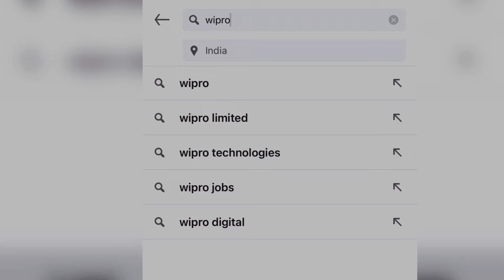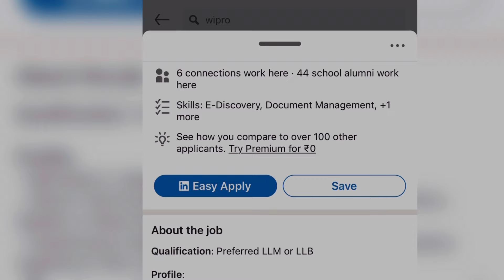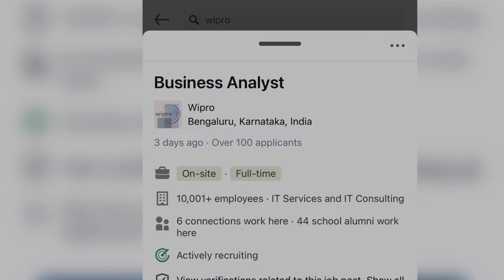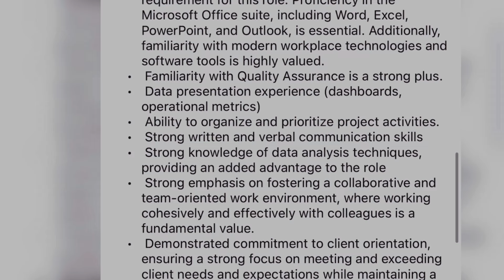Data Analyst/ Business Analyst BULK HIRING by Wipro ( Fresher or Experience) | 8+ Lpa jobs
Calling all Data Analysts and Business Analysts! Wipro is hiring for multiple positions starting at a salary of 8+ LPA. Whether you're a fresher or have experience, apply now for this exciting opportunity! Don't miss out on your chance to join the Wipro team and kickstart your career in the tech industry.

Channel details